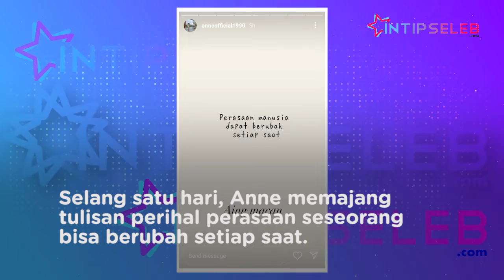Arya Saloka Balik Syuting, Gerimis Galau Melanda Putri Anne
IntipSeleb - Arya Saloka diketahui sudah kembali bermain dalam sinetron Ikatan Cinta bersama Amanda Manopo. Baru-baru ini, sang istri Putri Anne kedapatan membagikan postingan galau. (RP-RN-MI)